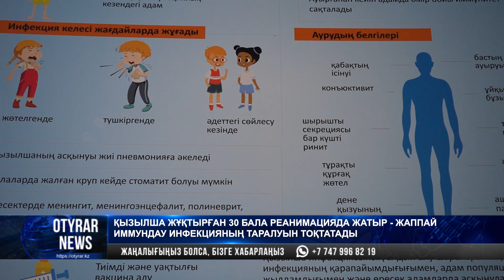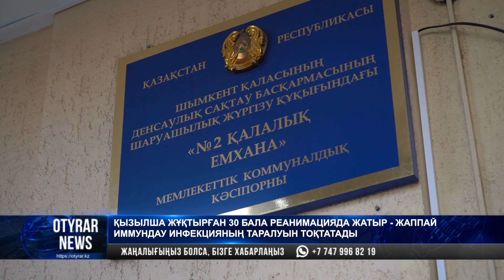Қызылша жұқтырған 30 бала реанимацияда жатыр - жаппай иммундау инфекцияның таралуын тоқтатады